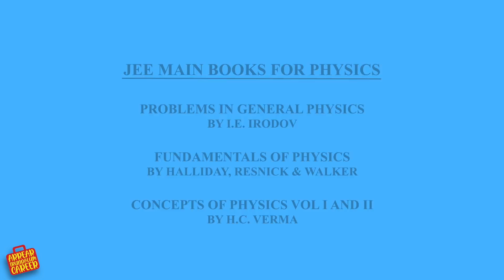IIT தேர்வில் சாதிக்க என்ன செய்யலாம் | IIT JEE MAINS preparation tips (In Tamil)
ஐஐடி தேர்வு என்றால் என்ன? அதில் எப்படி வெற்றி பெறுவது போன்ற வழிமுறைகளை ( How to prepare for IIT JEE in tamil ) இந்த வீடியோவில் நீங்கள் தெரிந்துகொள்ளலாம்.

ஐஐடி போன்ற மத்திய தொழில்நுட்ப கல்லூரிகளில் படிப்பது என்பது பல மாணவர்களின் கனவு. அங்கு படிப்பது என்பது பெருமையான விஷயமாக பார்க்கப்படுகிறது. ஐஐடியில்  ( iit jee exam tips in tamil ) சீட்  கிடைப்பது கடினம் என்று  நாம் கேள்விப்பட்டிருப்போம். ஐஐடி, என்.ஐ.டி- யில் படிக்க விரும்பும் மாணவர்கள் ஜெஇஇ ( Joint Entrance exam )  எனப்படும் கூட்டு நுழைவுத் தேர்வுக்கு படிக்கின்றனர். ஐஐடி தேர்வில் வெற்றி பெறுவதற்கான வழிகளை இப்போது பார்க்கலாம்.

ஜெஇஇ தேர்வு :

நாடும் முழுவதும் உள்ள என்.ஐ.டி மற்றும் ஐஐடிகள் உட்பட மத்திய தொழில்நுட்ப நிறுவனங்களில் பி.இ, பி.டெக் போன்ற படிப்புகளில் சேருவதற்காக ஜெஇஇ ( how to prepare for jee mains 2019 in tamil    ) நுழைவுத் தேர்வு நடத்தப்படுகிறது. ஜெஇஇ  என்பது மத்திய இடைநிலைக் கல்வி வாரியம் (சிபிஎஸ்இ)- யால் நடத்தப்படுகிற ஒரு கூட்டு நுழைவுத் தேர்வு. ஜெஇஇ மெயின் மற்றும் ஜெஇஇ  அட்வான்ஸ் தேர்வு என இரண்டு கட்டங்களாக நடத்தப்படுகிறது.

முதல் தாள்:

பி.இ/பி.டெக் படிப்புகளின் சேர்க்கைக்காக முதல் தாளை எழுதுகிறோம். முதல் தாளில் ஆப்ஜக்ட்டிவ் முறையில் கேள்விகள் கேட்கப்படும்.

இரண்டாம் தாள்:

பி.ஆர்க் மற்றும் பி. பிளானிங் படிப்புகளின் சேர்க்கைகாக இரண்டாம் தாளை எழுதுகிறோம். கணிதம்,ஜெனரல் ஆப்டிடியூட் மற்றும் டிராயிங் ஸ்கில்ஸ் தொடர்பானவற்றை கேட்பார்கள். அனைத்து தேர்வுகளும் மூன்று மணி நேரம் நடைபெறும்.

அட்டவணையை தயார் செய்தல்

ஒவ்வொரு சப்ஜக்ட் மற்றும் யூனிட்களை பிரித்து வைத்து அட்டவணையை தயார் செய்து படித்தால் அது பயனுள்ளதாக இருக்கும்.

2.  தொடக்கத்திலிருந்து படியுங்கள்:

தொடக்கத்திலிருந்து படியுங்கள். எந்த சப்ஜக்ட் எடுத்தாலும் அதன் அடிப்படையில் இருந்து தெரிந்துகொள்ளுங்கள். அதனால் ஒரு பாடத்தை தேர்ந்தெடுத்து அதன் அடிப்படையில் இருந்து படிக்கும்போது எளிதில் மறக்கமுடியாது.

3. புத்தகங்கள் சிறந்த நண்பர்கள்

நீங்கள் பாடத்திட்டத்தை தேர்ந்தெடுத்து படிப்பதைப் போல், அதில் உள்ள எல்லா கருத்துகளையும் தெரிந்து கொண்டு வைப்பது நல்லது.

4. ரிவிஷன் செய்வது முக்கியம்

தேர்வுக்கு முன்பு ரிவைஸ் செய்வதை நாம் பழகியிருப்போம். ஆனால் இந்த தேர்வில், நீங்கள் உங்கள் டாப்பிக்கை படித்து முடிக்க முடிக்க ரிவைஸ் செய்வது அவசியம்.

5. மாதிரி தாள்கள்

நீங்கள் கஷ்டப்பட்டு படித்தாலும், அதை எழுதி பார்க்காமல் இருந்தால் பயன் தராது.
நீங்கள் படித்தது தொடர்பாக மாதிரி தாள்களை எழுதிப் பாருங்கள்.

6.  முந்தைய ஆண்டு கேள்வித் தாள்கள்

முந்தைய ஆண்டுகளின் கேள்வித் தாள்களை தலைப்பு வாரியாக படித்தால், எந்த தலைப்பில் நீங்கள் சிறந்து விளங்குகிறீர்கள் என்று தெரிந்துகொள்ளலாம்.

ஐஐடி - ஜெஇஇ நுழைவுத் தேர்வு ( jee main 2019 preparation tips in tamil ) குறித்து நாங்கள் கொடுத்துள்ள டிப்ஸ்கள் உங்களுக்கு பயனுள்ளதாக இருந்திருக்கும்.

It's no secret that getting into IIT is no easy task. Every year numerous students work incredibly hard to get into this prestigious school. So how do you get into IIT? How do you apply? What exams do you need to study for and how do you study for these exams?

We at Arrear Irrandalum Career are here to answer all your questions.

JEE stands for Joint Entrance Exam. This exam is divided into two parts: JEE Main and JEE Advanced.
JEE Main has two papers:

Paper 1 includes Physics, Chemistry and Mathematics, a total of 90 questions and 60 marks
Paper 2 includes Mathematics, General Aptitude and Drawing

Each paper has a duration of 3 hours. For each right answer you will get 4 points and for wrong answers you get a -1. For questions you don't attempt, you get no points.

IIT JEE Preparation tip in Tamil:

1. Make a schedule
In order to ace the exam, you need to make a proper schedule of what you need to study. Break this up by subject and topic

2. Start from the start
Your basics are the building blocks of a strong foundation so you need to have all the basics down in order to succeed.

3. Books are your best friends
Read books that are related to your subject. This will increase your understanding and make it easier to answer application-oriented questions.

4. Revision is the secret to success
You need to revise each topic as you finish it. This makes your final revision very easy.

5. Sample papers
You can many sample papers online, doing them will help you identify your strengths and weaknesses.

6. Important books

7. Refer to topic wise coverage
Study each subject by topic, this makes it easier to manage your time while studying and will let you know which topics you need to focus on the most.
Follow these ITT JEE exam tips in Tamil to help you do well in your JEE Exam.